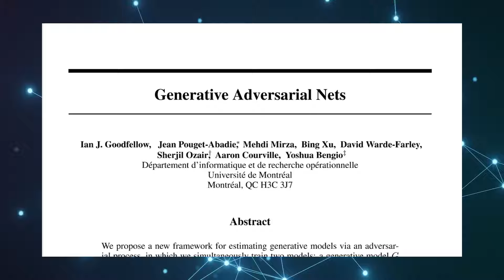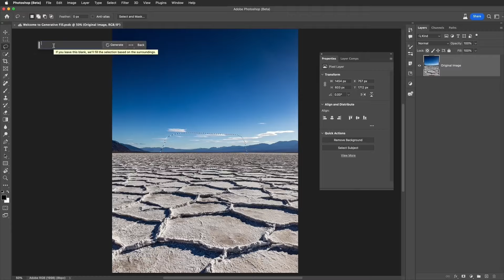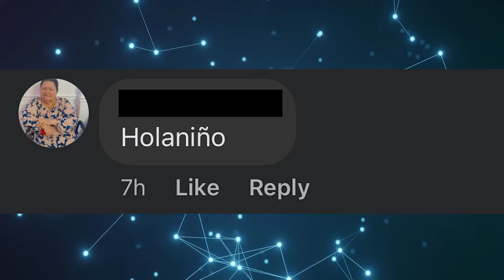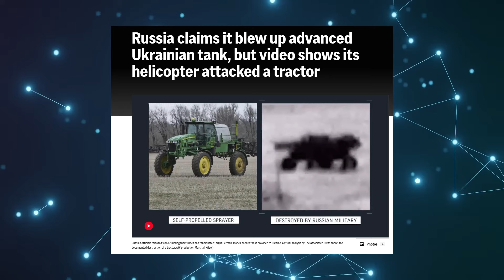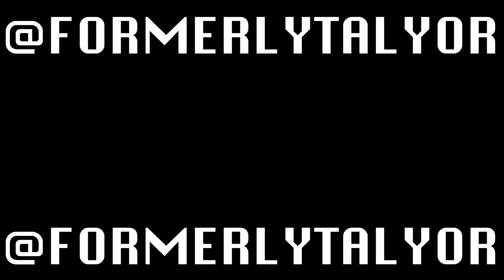A.I. Generated Soldiers Will Doom Us All | Feat. Ryan McBeth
Let me know if you think if I'm blowing this out of proportion or if I'm not even worried enough.

Make sure to follow @RyanMcBethProgramming on his channel and other socials to stay up to date on the fight against disinformation.